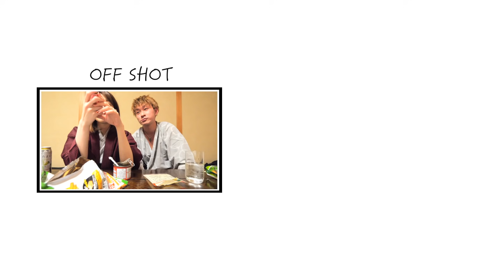【神回】妻にこっそり精力剤飲ませたら大暴走したwww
★モルディブ編

　リゾート名:LUX SOUTH ARI ATOLL
　　　　　（ラックスサウスアリアトール）

【10】モルディブに来たら絶対にやるべき！大興奮のジンベエザメサファリ！